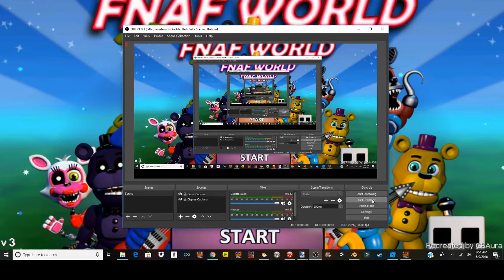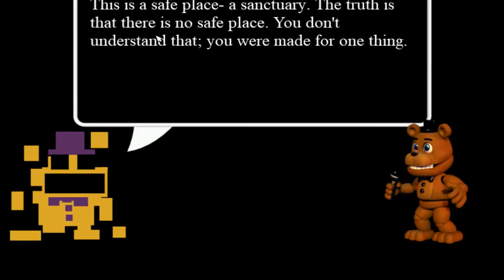Scraptrap plays FNAF World Redacted part 1